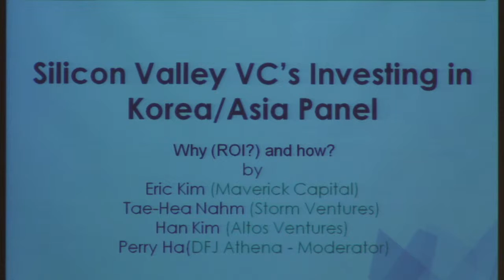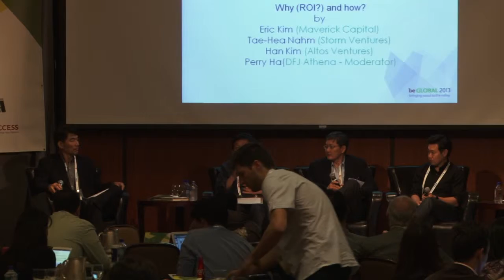Silicon Valley VC's Investing in Korea / Asia Panel - 2013 beGLOBAL in Silicon Valley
This panel delves into the WHY (ROI?) and HOW Silicon Valley VC's invest in Korea/Asia.

Eric Kim, Managing Director: Maverick Capital
-Background: Eric Kim is a Managing Director with Maverick Capital where he focuses on the Firm's private investments globally and has led a number of investments in technology-based companies. Specific to Korea, Maverick has made investments in KakaoTalk and Coupang and continues to seek emerging innovative companies. Prior to joining Maverick, Eric co-founded Biomimedia and also worked in the US and Asia as a member of McKinsey & Company's global strategy practice focusing on M&A, technology licensing, turnaround strategies and new product launches. Eric received his MBA from Stanford's Graduate School of Business and his Bachelors Degree in Cognitive Science from Yale University (Magna Cum Laude), where he was elected to Phi Beta Kappa and was a recipient of the Richard U. Light Fellowship.

Tae Hea Nahm, Managing Director: Storm Ventures
-Background: Tae Hea Nahm has incubated and invested in industry-leading mobile and SaaS companies, as the first or early investor. In mobile, he has invested in the full mobile stack, ranging from semis to games and likes mobile enterprise. He incubated four mobile startups: AireSpace (where he was the founding CEO), AirPlug, Averail and MobileIron. There, he hired the founders, helped close the investor syndicate and continues as an active board member. As part of his mobile strategy, he works with the major Korean mobile leaders (LGE, Samsung and KT) and has invested in several Korean mobile startups (e.g. Com2uS). He is also a Corporate Strategy Advisor to KT (the leading Korean carrier), and Storm LP.
Prior to Storm, Tae Hea was a founding partner of Venture Law Group, a partner at Wilson Sonsini Goodrich & Rosati and an associate at Shin & Kim (leading Korean law firm), where he advised 100's of companies (eg Samsung and Sina.com).

Han Kim, General Partner: Altos Ventures
-Background: Han Kim is a General Partner and co-founder of Altos Ventures, focusing on investments in the areas of software and business services. He also concentrates on companies with significant business in Asia, leveraging the firm's substantial contacts in the region, particularly in Korea. Han currently serves on the board of Bluehole Studios, CalmSea, Lohika, Pandora.tv, Spicus, TVU Networks, and Woowahan Brothers, and works closely with BCNX, Coupang, I-um, Nable Communications, SeeControl and Vesta Corporation. He also led the firm's prior investments in DemandTec (IBM), Instill (iTradeNetwork), Digital Market (Agile), Evant (Manhattan Associates), iOwn (Citigroup), and Provade (Pinnacle).
Before co-founding Altos Ventures in 1996, Han worked at Booz Allen & Hamilton solving strategic and operational issues for global media, retail and distribution companies. Previously, he was at Procter & Gamble. Han also served as a Captain in the U.S. Army Corps of Engineers. Han served two years in Korea, commanding both U.S. and Korean soldiers
Han received an MBA from Stanford University and a BS in Engineering from the U.S. Military Academy at West Point.

Moderator: Perry Ha, Managing Director: DFJ Athena
He has been an active investor since 1998 when he founded Athena Technology Ventures, a Silicon Valley based venture capital fund with a focus on early-stage startups. He has invested in and/or served on the board of many successful companies including Ipivot (INTC), Demandtec (DMAN), Imparto Software (PKS), ProfitLogic (ORCL), and Zantaz (AUTNF). He also served as an interim CEO at two different companies. He currently serves on the board of several companies in Korea and the US. Prior to venture capital, he led the Technology Management Practice at Gemini Consulting, a global management consultancy, helping Fortune 1000 clients manage technology portfolios and develop new products. Prior to that, he managed an R&D Group at Amicon, a life science devices company, which was successfully sold to Milipore in 1994. He was granted two patents during his tenure at Amicon. He serves on the board of Korean American Society of Entrepreneurs (KASE), on the Visiting Committee at MIT, and on the Leadership Board of MIT's McGovern Institute for Brain Research. He earned B.S. and M.S. degrees from Massachusetts Institute of Technology and an M.B.A. from Harvard Business School. He was the captain of his collegiate volleyball team and was selected to NCAA All-American Third Team. He is a life-long student and teacher of Tae Kwon Do, a Korean martial art of which he is a certified Master Instructor.